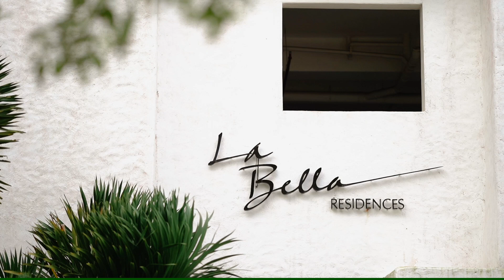PRE-NUP VIDEO OF ROMMEL AND CHARRY AT LA BELLA TAGAYTAY (LITTLE SANTORINI OF TAGAYTAY) Nov.24,2022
PRE-NUPTIAL

SAVE THE DATE  ON JANUARY 05,2023

📍 LOCATION: La Bella Tagaytay Little Santorini of Tagaytay
📹VIDEO: The Fortnight Studios
💄 HAIR AND MAKEUP: Ash grey Creations
 💃 YELLOW GOLD GOWN ,DIAMOND EARRINGS AND BLACK SUIT: Jona Couture
👗 CHAMPAGNE GOLD GOWN: Señorita Bridal and Rental Shop
👔 BEIGE SUIT AND BROWN 👞: Millennium Suits Formal Wears & Rentals
👗BRIDE'S WHITE DRESS  ,VEIL 👰‍♂ BOOTS 👢 ,OVER THE KNEE HIGH SOCKS AND GOLD HIGH HEELS👠 : SHEIN
👕 GROOM'S BUTTON UP SHIRT AND SHORTS : SHEIN Philippines WHITE SHOES: adidas
💅 PHIBROWS AND SOFT GEL EXTENSION NAILS : Eyebrow Embroidery by Ms. J
NECKLACE AND EARRINGS BOUGHT AT: MetroPoint Mall
🌹 FRESH WHITE ROSES : TAGAYTAY CITY FLOWER SHOP